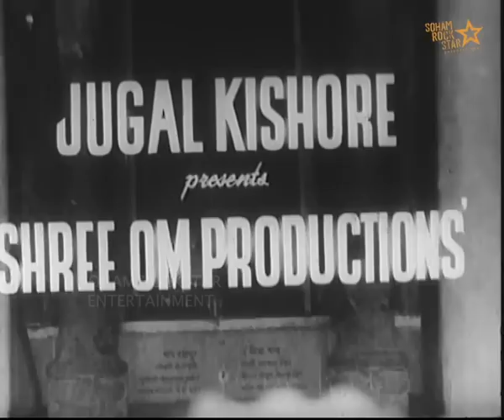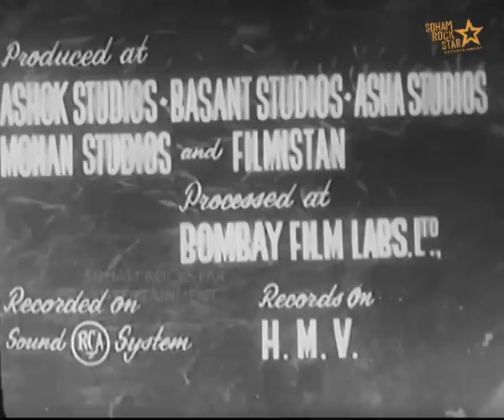Fareb (1968) | full hindi movie | Dev Kumar, Bela Bose, Maruti, Kundan, Sushma |Jugal Kishore | SRE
Film cast: Dev Kumar, Bela Bose, Maruti, Kundan, Sushma, A N Ansari
Singer: Suman Kalyanpur, Bhupinder Singh, Manna Dey, Usha Timothy, Hemlata, Manhar Udhas, Usha Khanna, Mukesh
Lyricist: Javed Anwar, Asad Bhopali
Music Director: Usha Khanna
Film Director: Jugal Kishore
Film Producer: Om Prakash Sharma